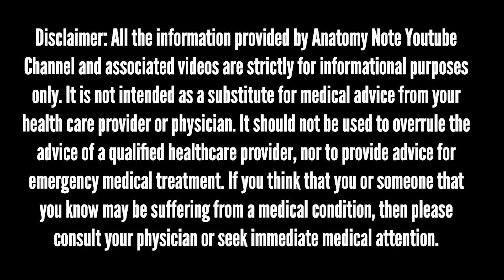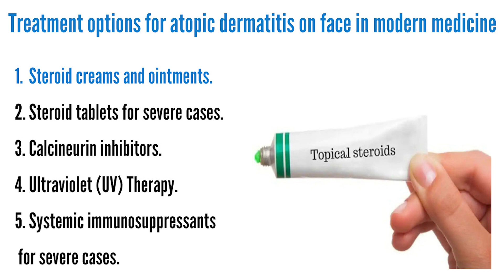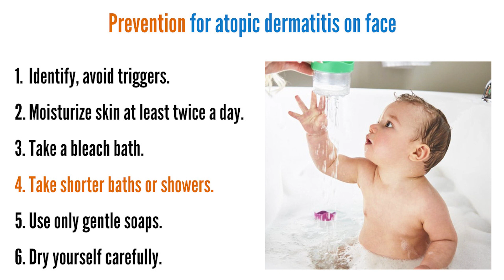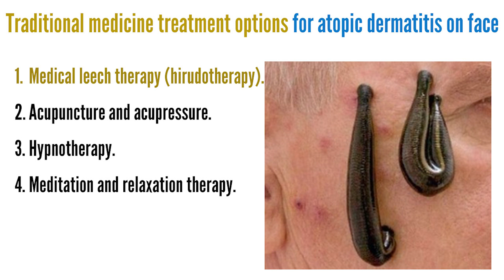Atopic dermatitis on face causes, symptoms, treatment, prevention, home remedy | Eczema on face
Atopic Dermatitis (also known as Atopic Eczema) often flares up on the face.  It's common in children but can occur at any age. Atopic dermatitis on face is long-lasting (chronic) and tends to flare periodically. It may be accompanied by asthma or hay fever.

In this video, we will give you some information about psoriasis and eczema comparison, similarity, and differences.

Chapter:
00:00 Introduction of Atopic dermatitis on face
00:25 Causes of atopic dermatitis on face
01:11 Symptoms of atopic dermatitis on face
01:36 Modern medicine treatment options
02:21 Prevention tips for atopic dermatitis on face
02:54 Natural Home Remedies
03:09 Traditional medicine treatment options

Causes of atopic dermatitis on face

The exact causes of atopic dermatitis are also unknown in modern medicine. Healthy skin helps retain moisture and protects you from bacteria, irritants, and allergens.

In traditional medicine, it is believed that dermatitis is caused by the damage of the balance of the body organs natures, especially the skin natures, which is affected by various internal and external factors.

Symptoms of atopic dermatitis on face

The symptoms of facial Atopic Dermatitis are similar to those of Atopic Dermatitis anywhere on the body: skin is dry, red, itchy, and irritable.

Treatment options for atopic dermatitis on face in modern medicine

1. Steroid creams and ointments.
2. Steroid tablets for severe cases.
3. ...

These treatments must be supervised by legal dermatologist doctors, because some of them may thin your skin, and others may affect other body organ function.

Prevention and natural home remedy advice for atopic dermatitis on face

1. Try to identify and avoid triggers that worsen the condition.
2. Moisturize your skin at least twice a day.
3. ...

Treatment options for atopic dermatitis on the face in traditional medicine

1. Medical leech therapy. This is also known as hirudotherapy.
2. ...

these treatments also must be supervised by legal specialists. Because some of these have unexpected side effects like excessive bleeding occurs when applying medical leech therapy for inappropriate conditions.

Thanks for your watching. Please take care and stay safe.

☠️ About us
Anatomy is an amazing science. It can help you understand our world more detailed and specific.

Don’t miss

Video credit: Storyblocks
Pictures attribution: google, Designed by Freepik